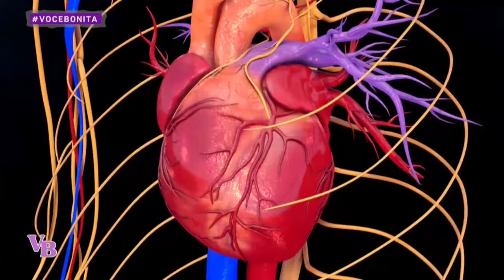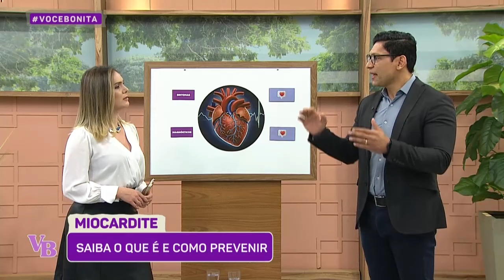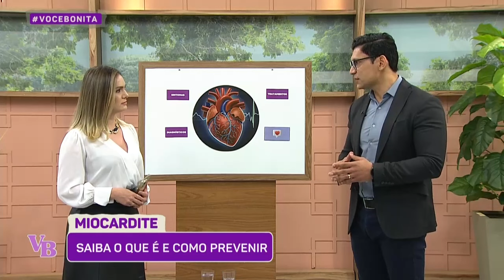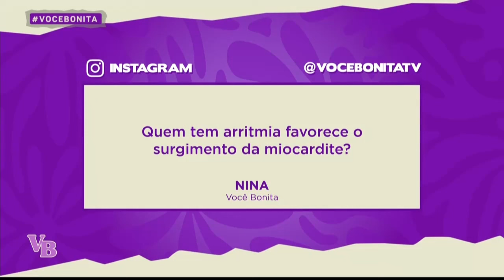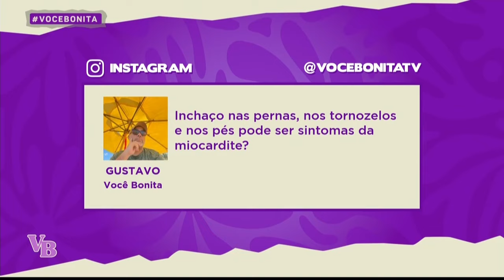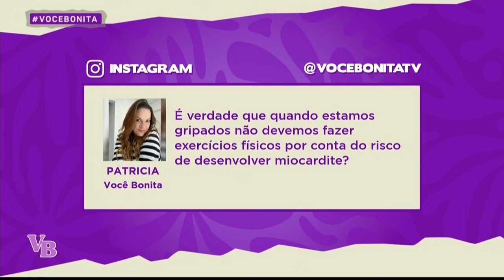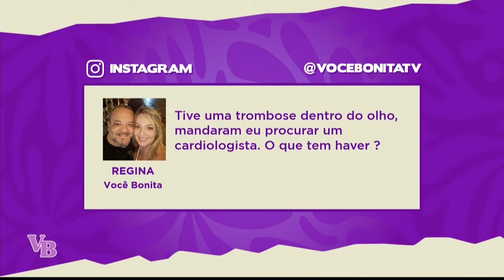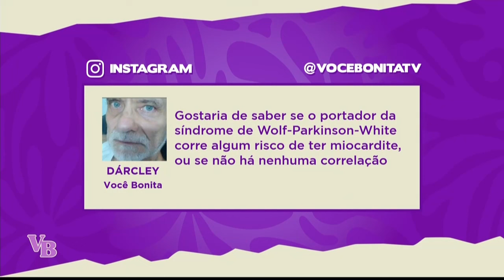Saiba como prevenir a MIOCARDITE - Você Bonita (29/10/2024)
O cardiologista e médico do esporte Bruno Sthefan conversa conosco sobre as causas e tratamentos da MIOCARDITE, inflamação do músculo cardíaco que acaba causando a morte do tecido muscular.